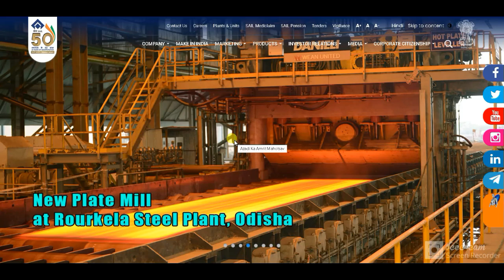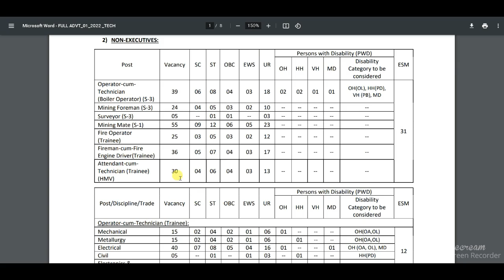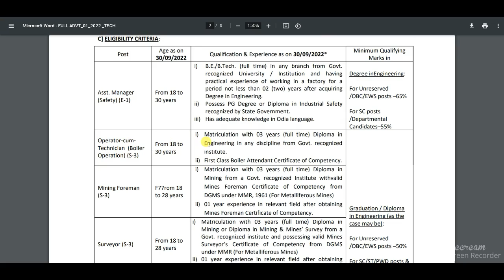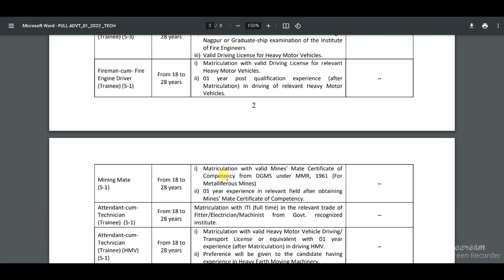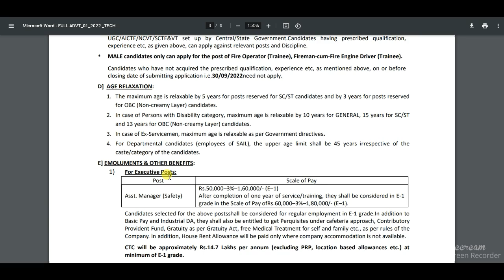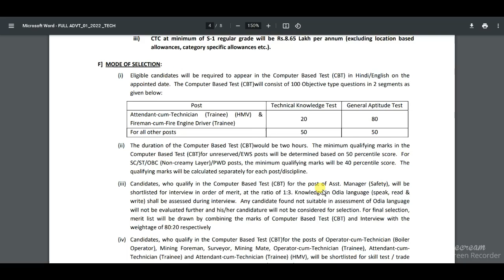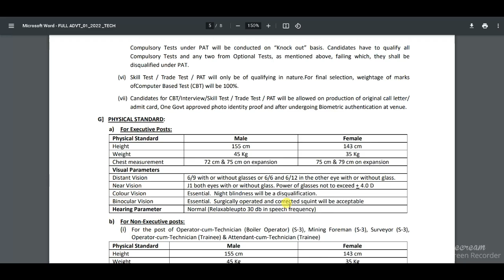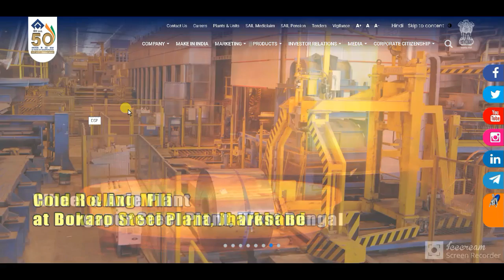SAIL Rourkela Steel Plant Recruitment 2022 Notification | SAIL Rourkela Steel Plant Vacancy 2022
SAIL Rourkela Steel Plant Recruitment 2022: Steel Authority of India (SAIL) has Invited Online Application Form for the Recruitment of Non-Executives Post. Eligible Candidates may fill the Rourkela Steel Plant Application Form for the Non-Executives Post. Accordingly, the SAIL issued Recruitment 2022 Notification pdf. Those Candidates are interested in the Following Process of SAIL Rourkela Steel Plant Recruitment 2022 & complete the Required Eligibility Criteria Can read the Full Notification and Apply Online for SAIL Rourkela Steel Plant Vacancy 2022